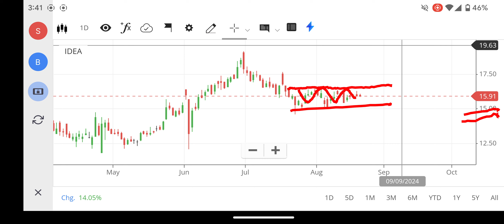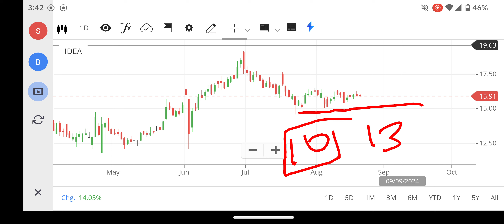Vodafone Idea share Latest News | Vodafone Idea Target | Vodafone Idea share Analysis, FOREX, NIFTY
Vodafone Idea share Latest News | Vodafone Idea Target | Vodafone Idea share Analysis, FOREX, NIFTY 150